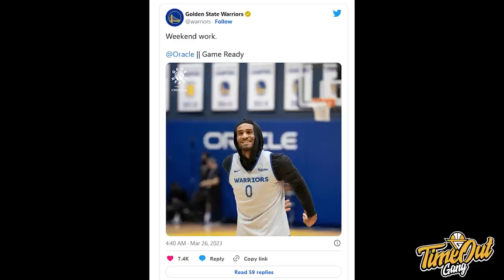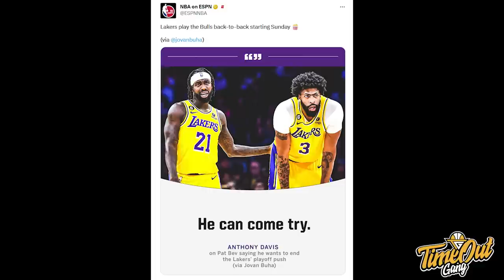TIME OUT: UPDATE Terbaru Tentang Brandon Jawato // Luka Doncic Kayanya Udah Siap NgeHookah Aja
Di Time Out hari ini kita membahas tentang Status Brandon Jawato untuk SEA Games 2023, Dallas Mavericks yang membuat Luka Doncic Setres dan Los Angeles Lakers yang bisa .500 Setelah 1 tahun 2 bulan.

Thumbnail Photo via @BJawato